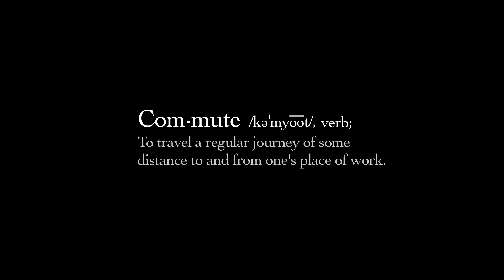Commute: Los Angeles⎢TakePart TV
2.5 hours
40 miles
2 buses
1 train
1 skateboard